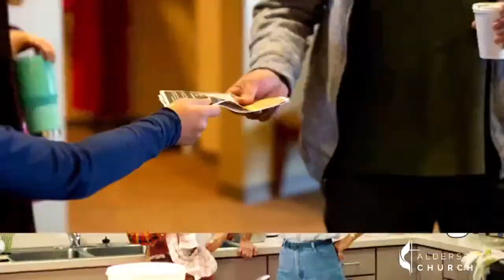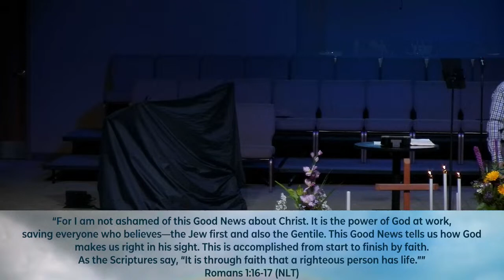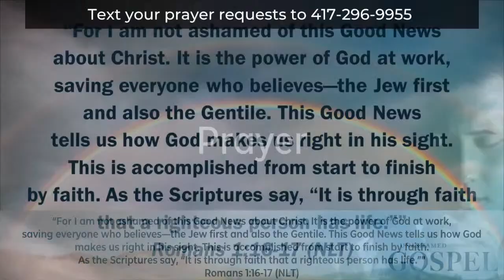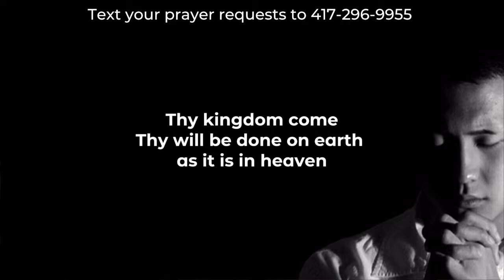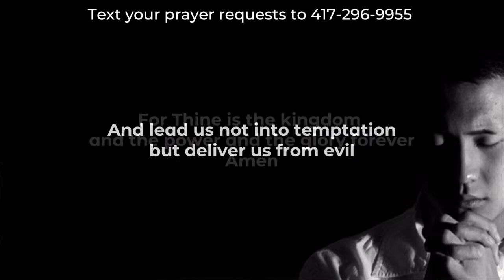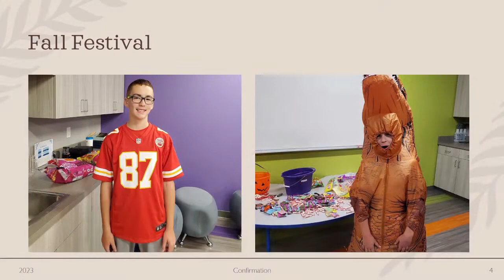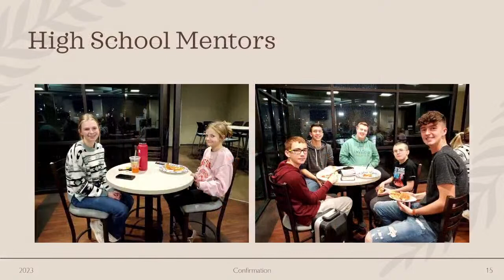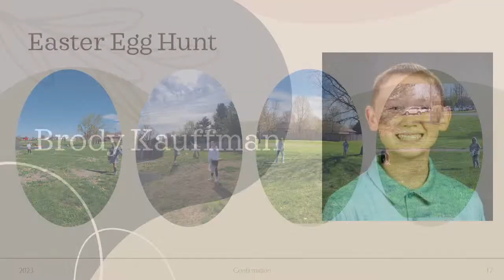Good News - 8:15 AM Traditional Service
Lead Pastor: Dennis Miller

Is it on your heart to give? Safely make your contribution anywhere with our online giving!